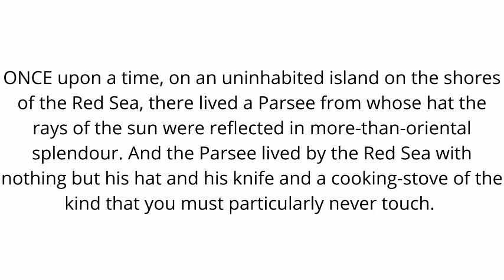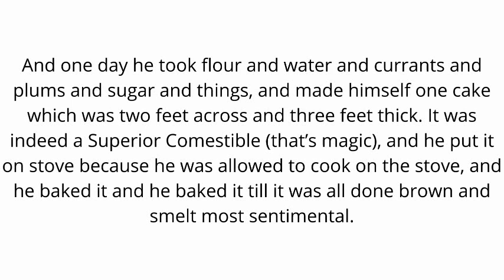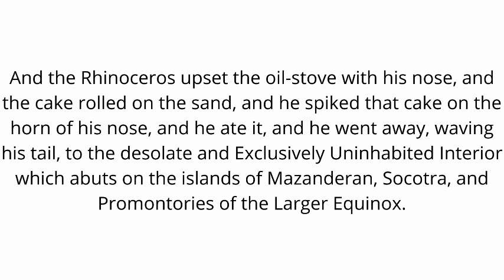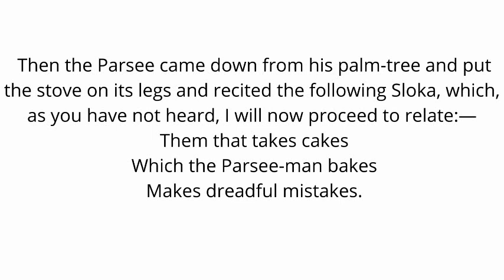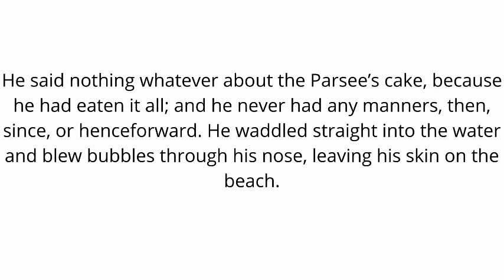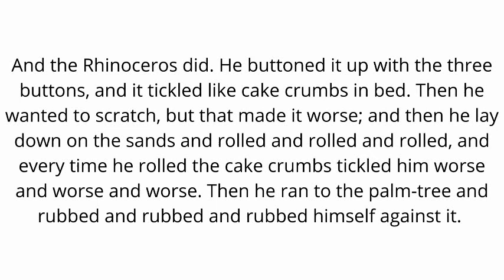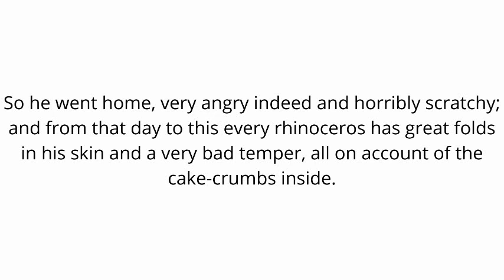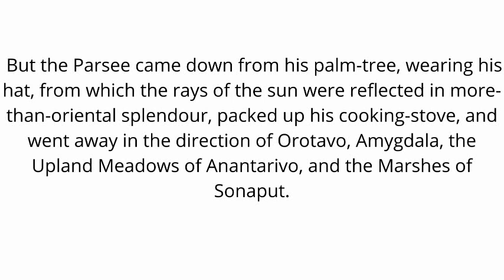Short Stories 003: How The Rhinoceros Got His Skin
In this video, Jack reads How the Rhinoceros Got His Skin by Rudyard Kipling. There is a link to a transcript of the story with comprehension questions available